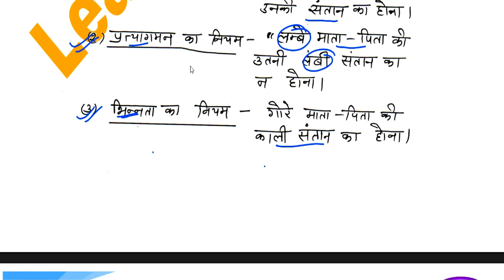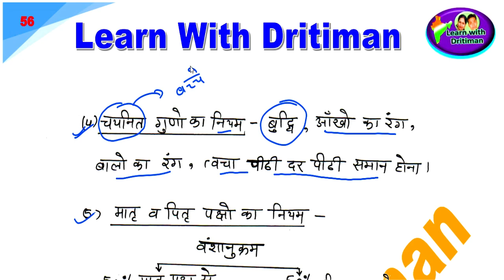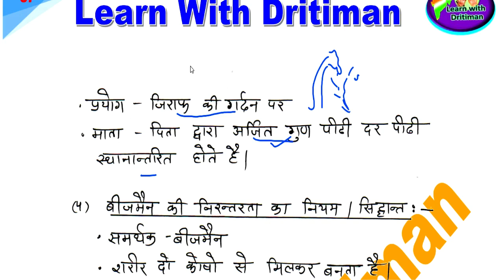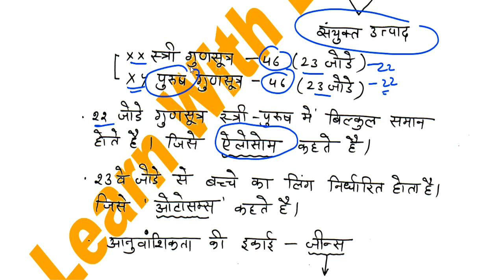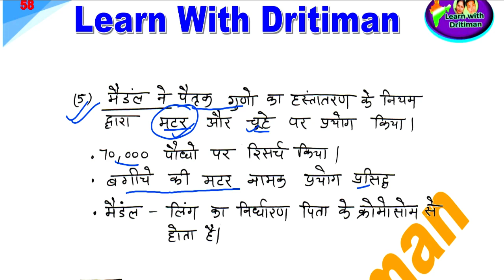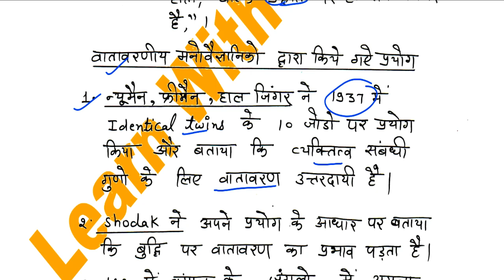बाल विकास/ 11/ Bal Vikas/ education psychology/ REET main/ REET Exam 2022/ latest news/ REET 2023